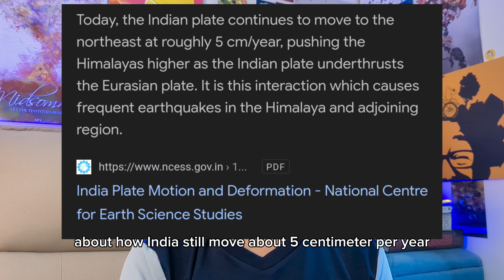David Attenborough's Living Planet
book is living planet, the web of life on earth - david attenborough

- Blue Wednesday - Japanese Garden
- Provided by Lofi Girl